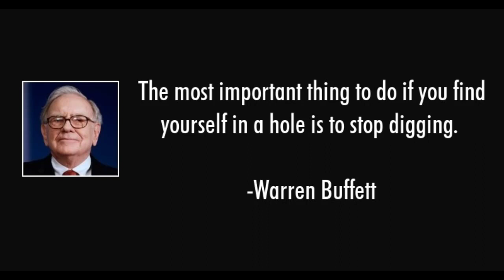Problem चाहे कर्ज है या कुछ और बढाओ मत, उसे ख़त्म करो | Warren Buffet Quotes Explained in Hindi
"The most important thing to do if you find yourself in a hole is to stop digging."

By Warren Buffet in Hindi